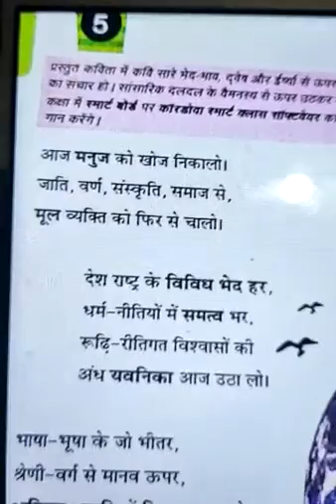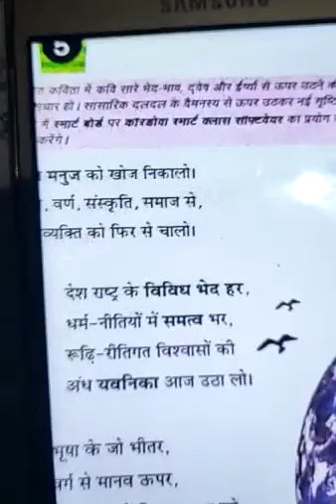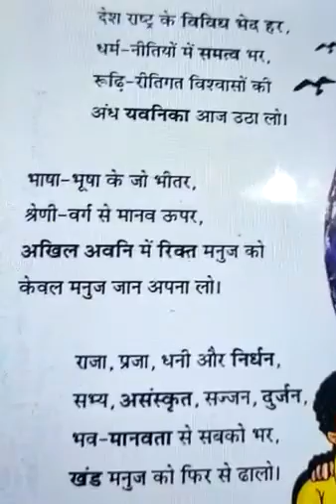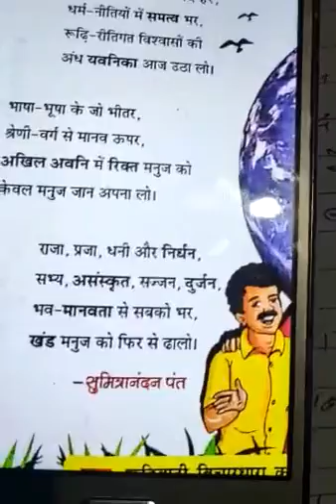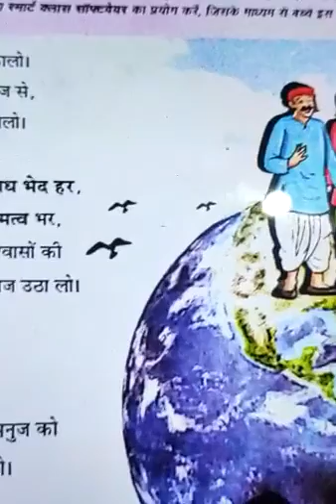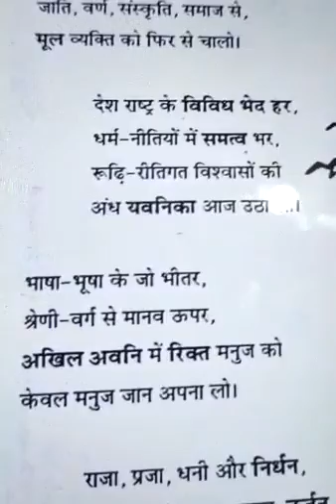Manuj ko khoj Nikalo